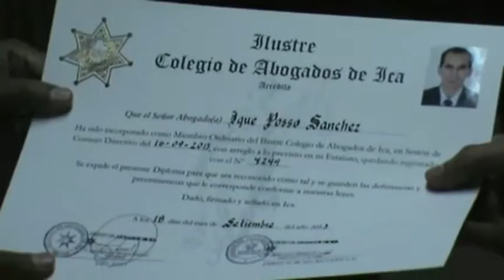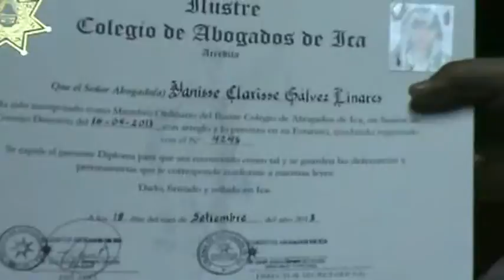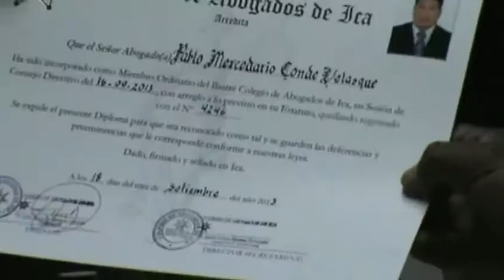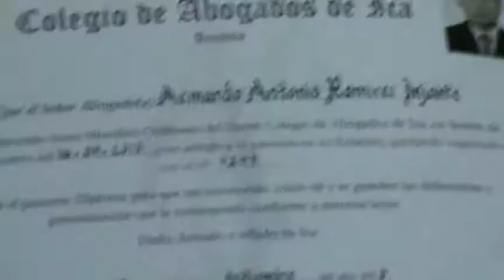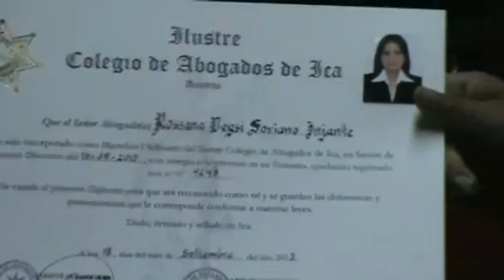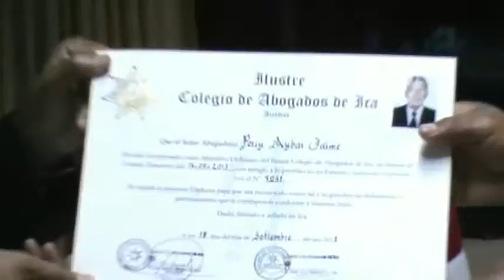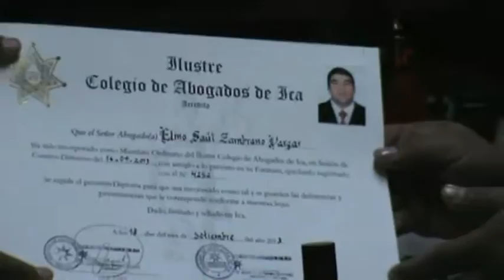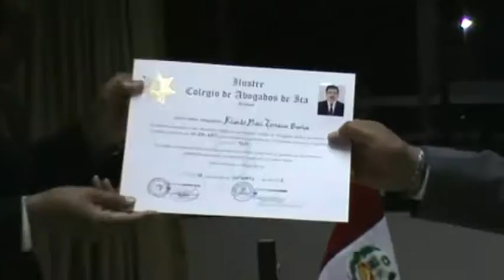COLEGIATURA DE ABOGADOS EN EL COLEGIO DE ABOGADOS DE ICA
CEREMONIA DE COLEGIATURA DE ABOGADOS EN EL COLEGIO DE ABOGADOS DE ICA AÑO 2013.UNO DE LOS COLEGIADOS FUE EL ABOGADO JORGE MATIENZO ATAHUA .MUCHAS FELICIDADES DR.